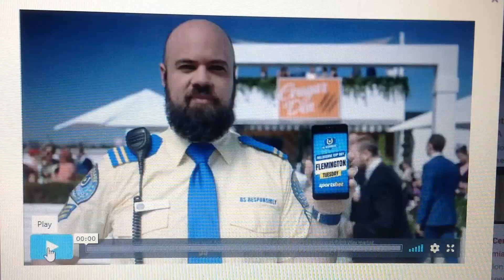Sportsbet 2018 Ad